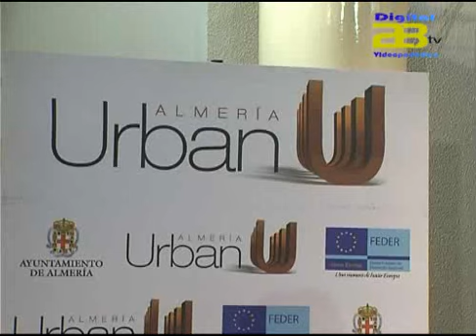Almería Noticias Canal 28 - El ayuntamiento lanza ayudas para emprendedores en el Centro Histórico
El alcalde, Luis Rogelio Rodríguez Comendador ha presentado esta mañana  el Programa de Ayudas a Emprendedores y Empresas de la zona, ayudas que tienen como objeto como bien ha apuntado el primer edil el incentivar el autoempleo en el Centro Histórico a la vez que se dinamice la zona, para así en unos años convertir las faldas de la Alcazaba en un pequeño Albaicín.